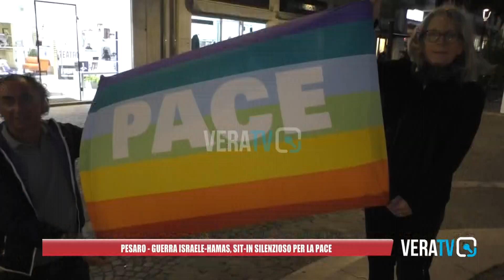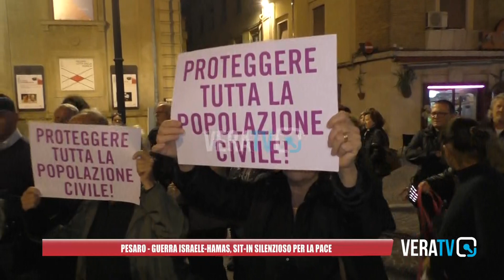Pesaro - Guerra tra Israele e Hamas, manifestazione silenziosa per chiedere la pace